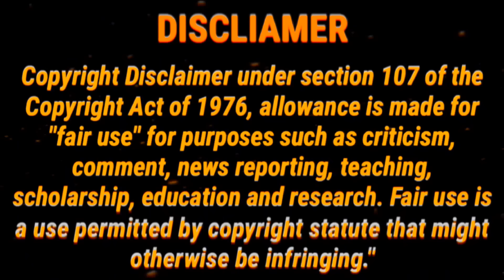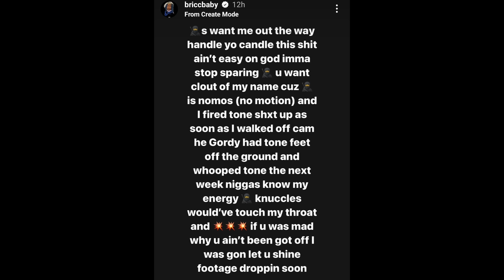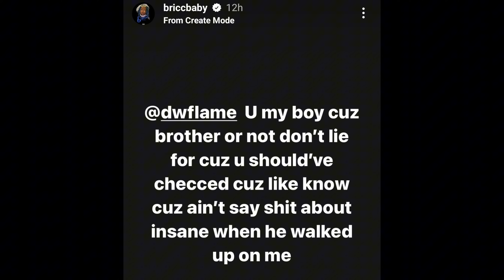Bricc Baby Respond After Being Choked At No Jumper By P Nice (Allegedly)